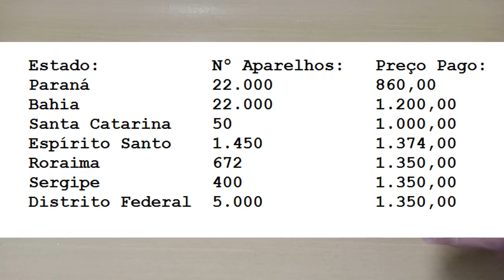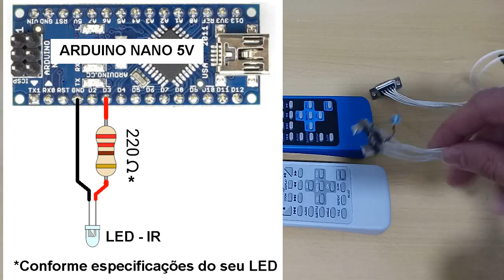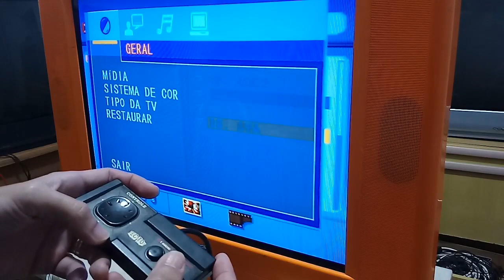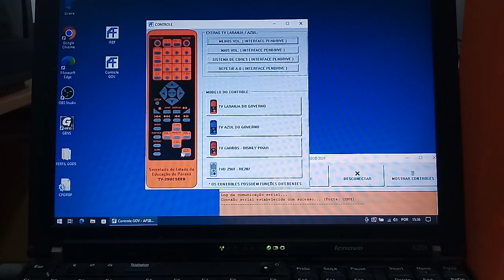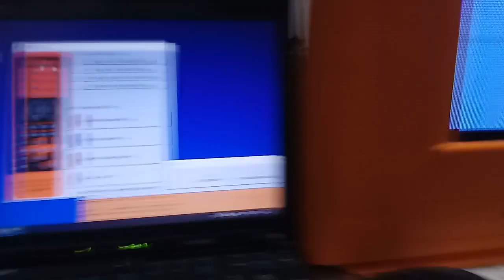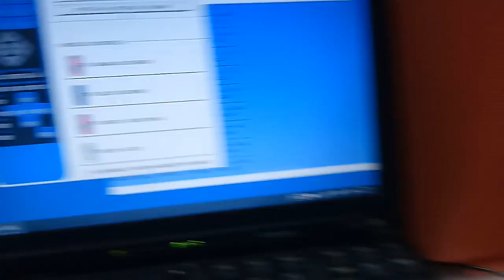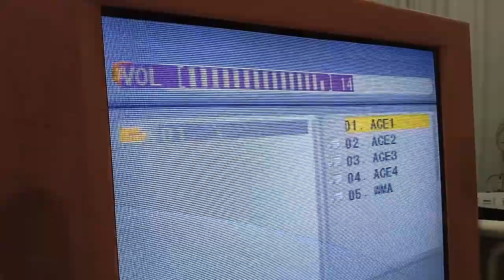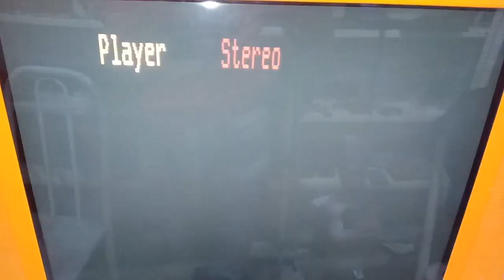Hackeando A TV CRT Laranja/Azul do Governo - Parte 2 (Links Atualizados)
Se quiser fazer comunicação do Delphi com Serial, aqui segue um exemplo muito bom que usei para instalação do componente comport:

Link onde comprei os controles:
Azul 29UCSEED: